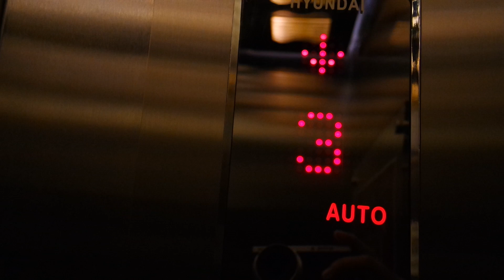Ringgo Five Journal: Purwokerto #2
Hi guys, this is our very first Vlog and our first time playing a gig outside our hometown. We are invited to play in Purwokerto on a special event called FestiveFun 2015. This amazing trip took us around from Jakarta to Jogjakarta and to Purwokerto. We decided to make this vlog so you all can see what happen during our trip! We hope you like it!

5 Seconds Of Summer - The Girl Who Cried Wolf